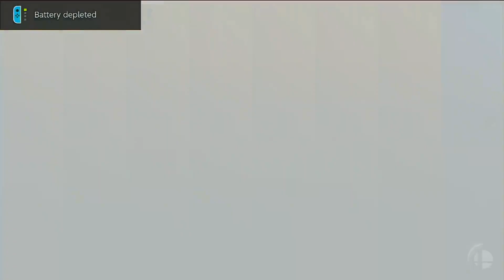Request for Francis Nguyen: Super Smash Bros. For Wii U/3DS DLC vs. Random (Ultimate)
Mewtwo, Lucas, Roy (Fire Emblem), Ryu, Cloud Strife, Corrin & Bayonetta vs. Random Fighter

Stock: 25
Time: 20:00
Final Smash: Meter On
Items: All